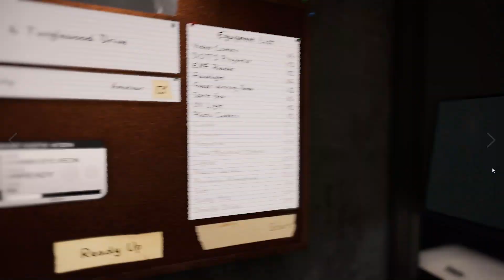Phasmophobia [Real Attempt] - 54